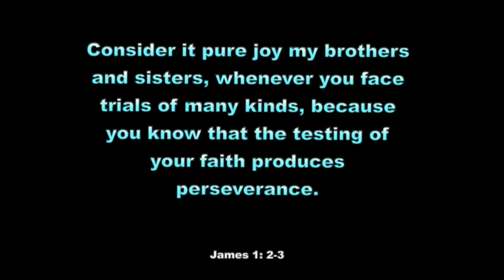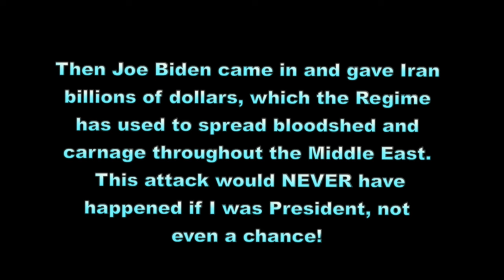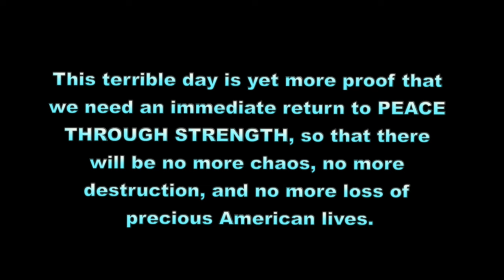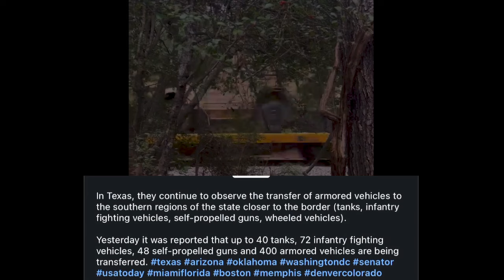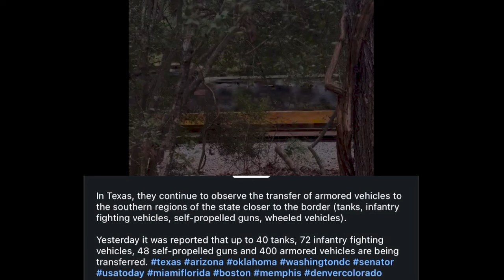Biden's Only Chance Is War !!! 4314